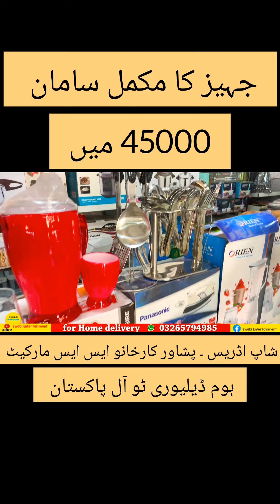Jahez ka mukamal Saman at Rs 45000 only